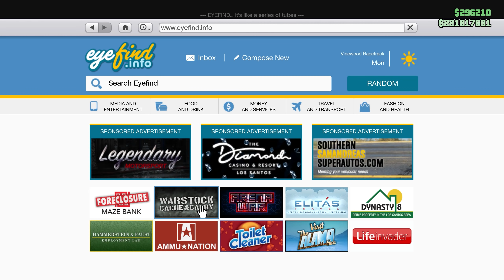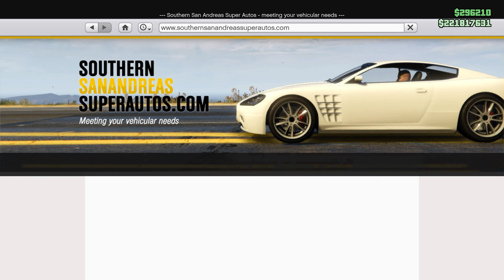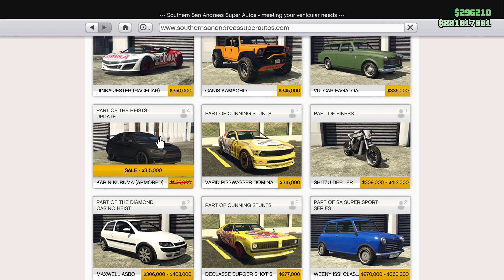DOUBLE MONEY & NEW YEAR DISCOUNTS! | GTA Online Weekly Update (2020-2021)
GTA Double Money This Week! Check This GTA Online Weekly Double RP And Cash Bonuses video with good discounts on few vehicles!

This update shows you all GTA 5 double money & triple money bonuses this week.

Casino Podium Car This Week: Obey Omnis